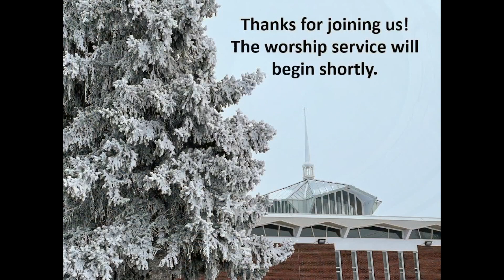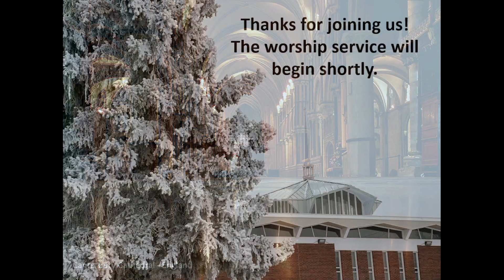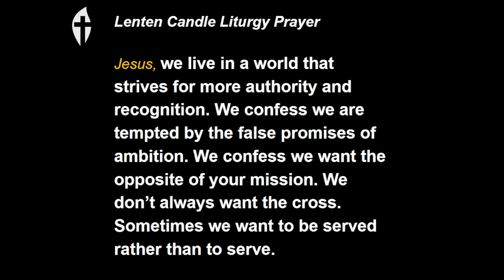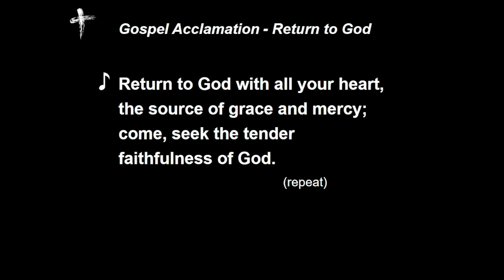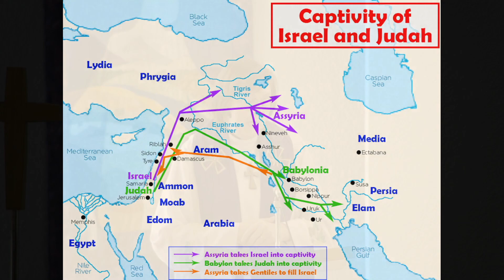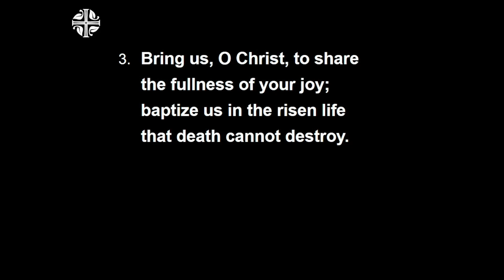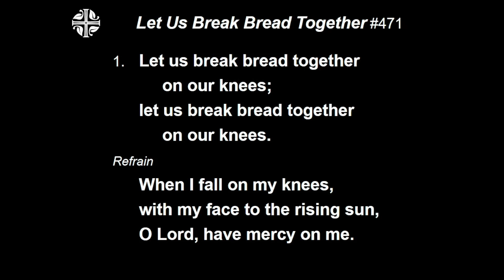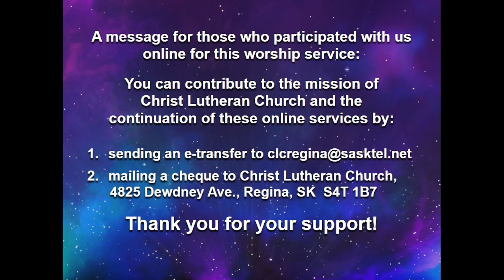March 26, 2023 Sunday - Worship